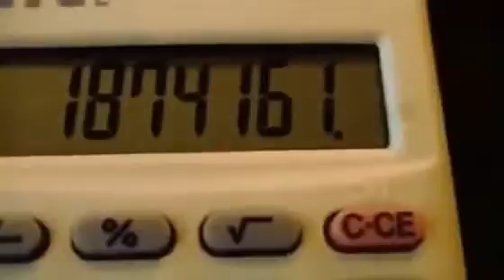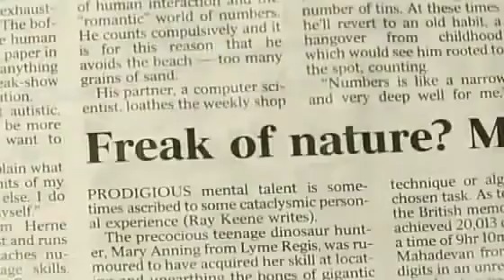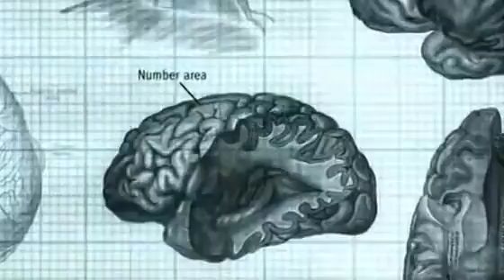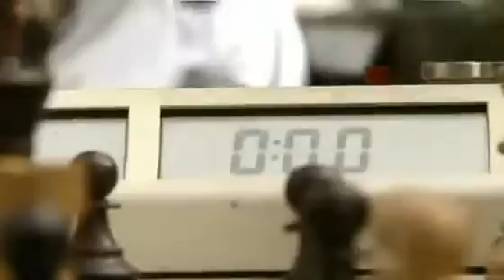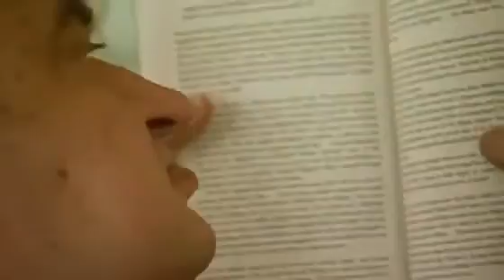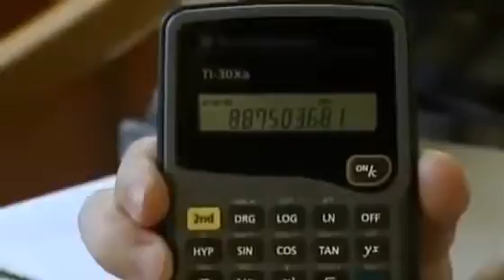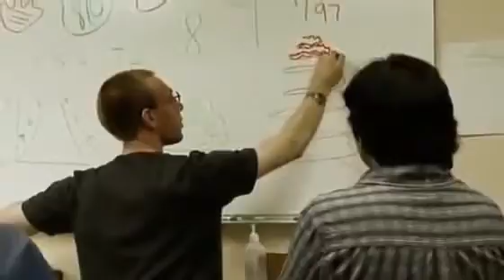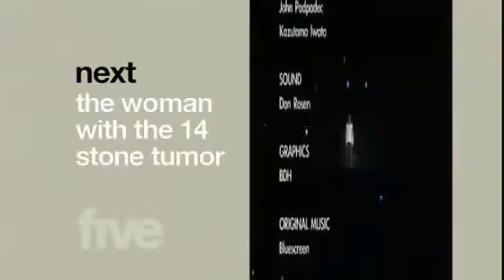The Boy With The Incredible Brain - Full Documentary!! 1080 HD